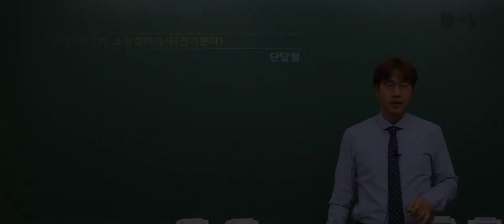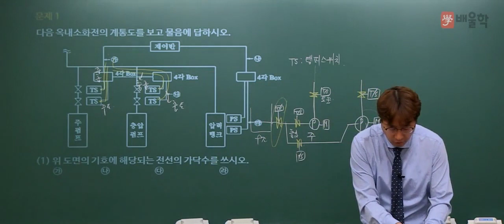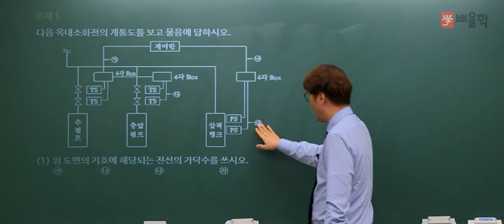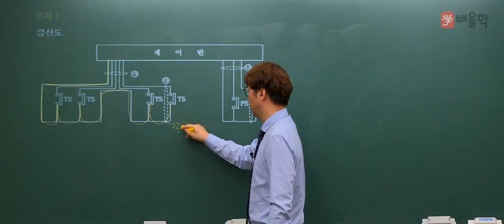[소방설비기사 전기] 2017년 2회 실기 기출 풀이 1 - 김상현 기술사